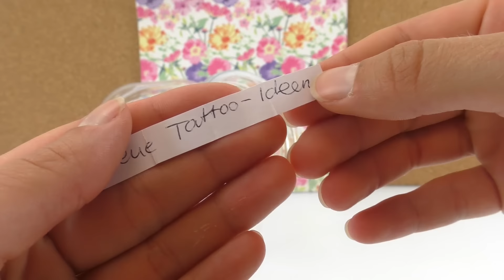DIY Inspiration Challenge #73 | Duck tape | Kathis Challenge | DIY Idee Sonntag Challenge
6008